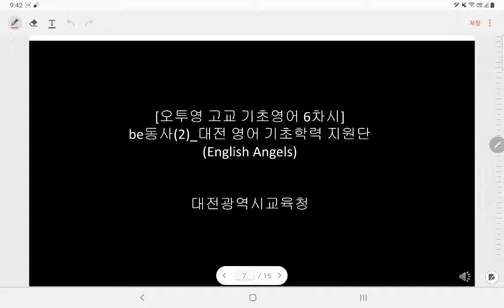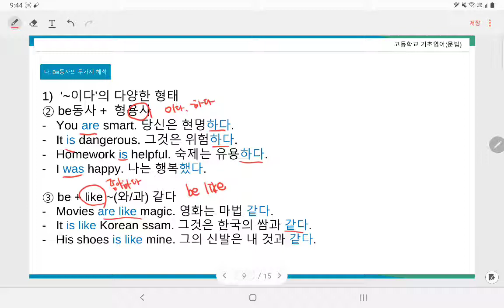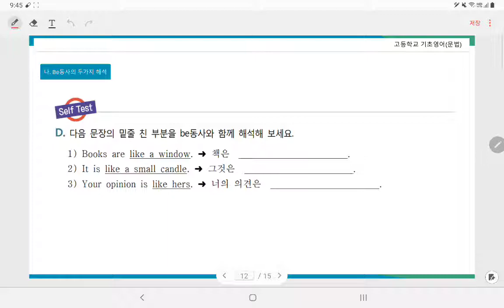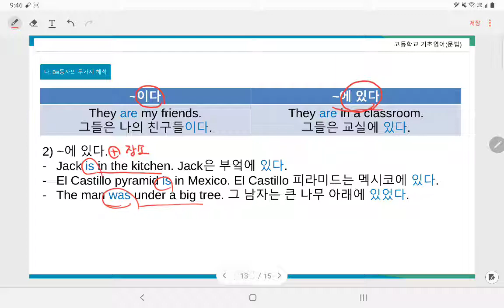[오투영 고교 기초영어 6차시] be동사 Part2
대전광역시교육청 영어기초학력지원단(English Angels) 고등학교 분과에서 제작한 영상입니다. 영어교사 및 학생들의 많은 활용 바랍니다. 궁금한 점이 있으면 댓글로 남겨주세요.